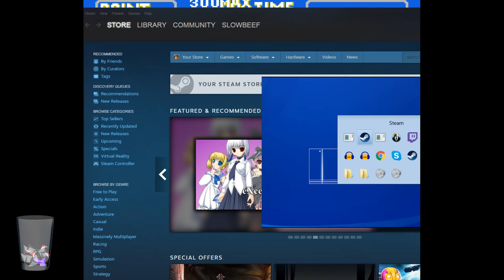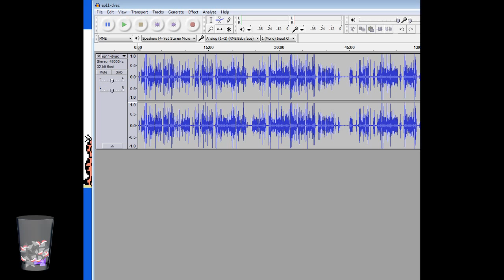Garfield (NES) - 2016 Game Of The Year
What an undiscovered gem I have found in Garfield for the NES